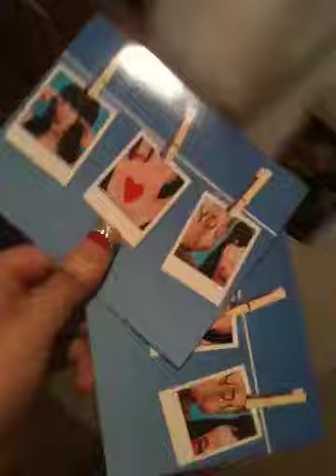BAMBAMJOEY AND BRITTANILOUISETAYLOR DATING MYSTERY!!!